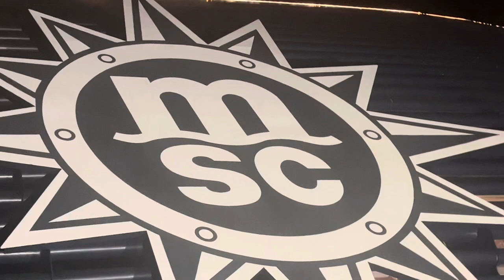VLOG 8 & 9 - Our time on MSC Seaside so far…!